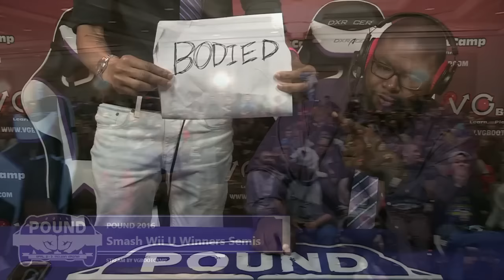Pound 2016 - Marss (Zero Suit Samus) Vs. Tweek (Cloud) - Winners Semis - Smash Wii U